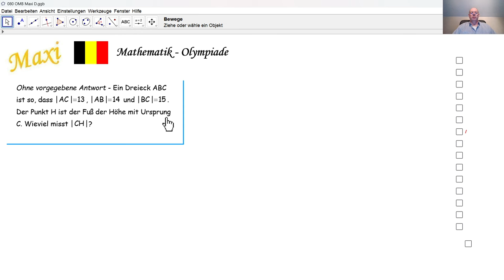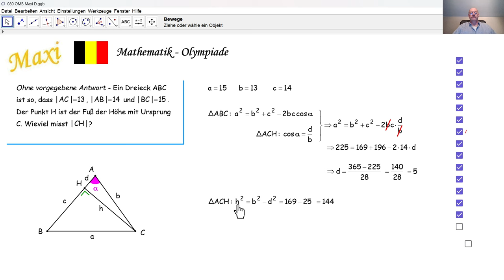Mathematik-Olympiade 2024 Maxi 080